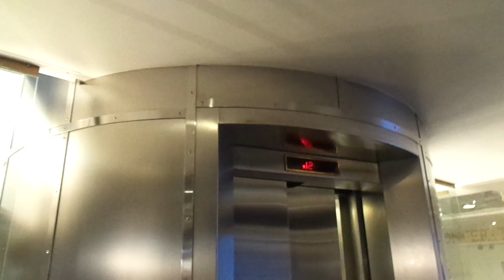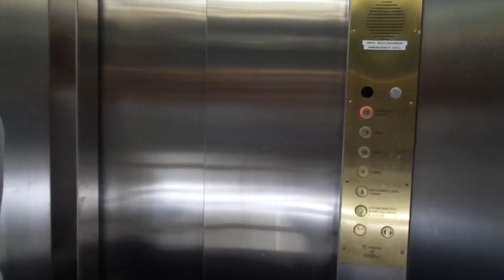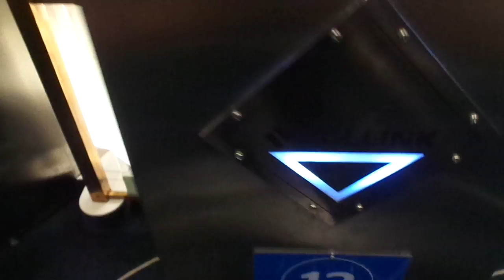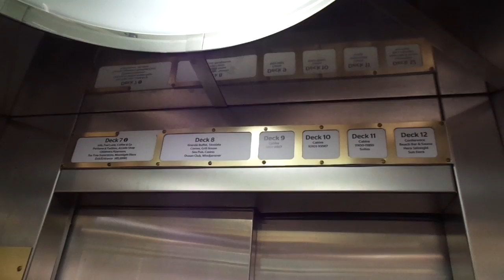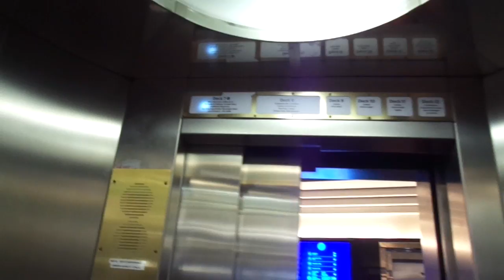Retake: Amazing 1992 MacGREGOR Navire Telescoping Hydr. Scenic Els@Cruiseferry M/S Silja Europa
This is a night video of the scenic elevators onboard the cruiseferry M/S Silja Europa, located in forward staircase. Number 7 and 8 in internal numbering.

Location: Cruiseferry Tallink Silja Line M/S Silja Europa (1993)
Brand: MacGREGOR Navire
Type: Telescoping Hydraulic, Scenic
Year installed: late 1992 (Completed in March 1993)
Decks served: 6 ( 7, 8, 9, 10, 11, 12)
Capacity: 12 persons or 900 kg
Serial: Unknown

Note: The elevators are still completely original!

The m/s Europa was originally built for Rederi AB Slite (a part of Viking Line which went bankrupt in April 1993) to be completed during Autumn 1992-early 1993, but in the end they couldn't afford to pay for the cruise ferry, so it was chartered to Silja Line, and put on the Helsinki-Stockholm service until January 1995, when it was moved to the Turku-Stockholm route, and then in February 2013 it was moved to the Helsinki-Tallinn service. From August 2014 until late 2015, it was chartered to Bridgemans Services in Australia, but then in early 2016, she came back to Estonia and was again put on the Helsinki-Tallinn service from 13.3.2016 (operated by Tallink, still under the name Silja Europa). Video from 2014

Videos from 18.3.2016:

(2x in the aft staircase, serving decks 3-12)
(3x main elevators in forward staircase, serving decks 2-12)
(2x scenic elevators in forward staircase, serving decks 7-12)

The cruiseferry Silja Europa (1993) got most of her interiors renovated in late 2016, and the cabins have been refurbished as well. They were quite nice, even though I prefer the original version. We had a nice time on our Cruise and thanks to the crew, this time we also got to film 5 out of the 6 staff elevators onboard!
You can watch the elevator videos (from June 2017) here:

(Forward 1992 MacGREGOR Navire passenger elevators, decks 2-12)

(Aft 1992 MacGREGOR Navire passenger elevators, decks 3-12)

(Forward 1992 MacGREGOR Navire passenger scenic elevators, decks 7-12)

(2 out of 3 1992 MacGREGOR Navire forward Freight elevators)

(1992 MacGREGOR Navire Staff elevator in the middle of the cruiseferry)

(1992 MacGREGOR Navire Aft Freight Elevator)

(1992 MacGREGOR Navire Aft Staff Elevator)